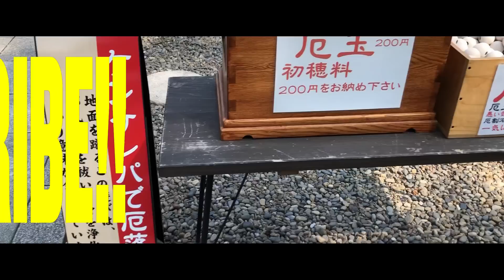YOU RAP YOU LOSE Pt.3 〜日本語RAP編〜《後編》